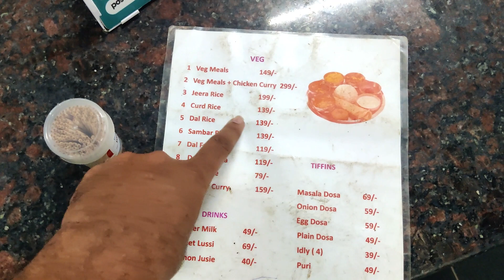LAKNAVARAM LAKE warangal | NIGHT STAY 😴 | MORNING WALK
laknavaram
laknavaram bridge
laknavaram cheruvu
laknavaram Haritha resort rooms
laknavaram lake
hyderabad lake
lake
morning vlog
laknavaram morning
laknavaram night
weekend trip
couple vlog
holiday vlog
husband wife vlog
laknavaram lake boating
laknavaram ngna eigi senglaba thamoi bu
laknavaram resort
laknavaram waterfalls
laknavaram night stay
laknavaram night view
laknavaram mulugu
laknavaram bridge warangal telangana
laknavaram bridge warangal
laknavaram bridge present situation
laknavaram bridge now

Laknavaram Lake: Boating, Islands, and a Memorable Misty Morning Walk !

Iss vlog mein humne Laknavaram Lake par ek anokha safar kiya, jahan humne boating ki aur do khoobsurat islands ko explore kiya. Fir raat ko humne dinner Kakatiya Resort ke paas kiya, jo thoda sa kuch khaas nahi tha, bas theek-thaak tha. Subah, humne sunrise se pehle hi uthkar dono islands ke aas-pass ek suhana morning walk kiya. Subah mein thodi si baarish ho rahi thi aur pahaadon mein mist chhaayi hui thi, jisse lake aur islands ko dekhkar sach mein bada sunder lag raha tha.

Aakhir mein, hum tayyar hokar Bogatha Waterfall ki or nikle, aur vlog yahi par samapt kiya hai. Agle vlog mein, aapko aage ki kahani dekhne ko milegi. 😊🌅🚣‍♂️🌄

In this vlog, we embarked on a unique journey at Laknavaram Lake, where we experienced boating and explored two beautiful islands. Later, for dinner, we headed to Kakatiya Resort nearby, which was decent but not exceptionally remarkable. The next morning, we rose before sunrise and enjoyed a refreshing morning walk around both islands. The morning featured a light drizzle, and the hills were shrouded in mist, creating a stunning view of the entire lake and islands.

Finally, we got ready and set off towards Bogatha Waterfall, concluding this vlog here.

इस व्लॉग में, हमने लकनवारम झील पर एक अनूठा सफर किया, जहां हमने बोटिंग का आनंद लिया और दो खूबसूरत द्वीपों का खोज किया। फिर रात के लिए हम काकाटिया रिजॉर्ट के पास गए, जो कुछ खास नहीं था, बस ठीक-ठाक था। अगले सुबह, हम सूर्योदय से पहले ही उठे और दोनों द्वीपों के चारों ओर एक आलोकिक सुबह की सैर का आनंद लिया। सुबह में हल्की बारिश हो रही थी, और पहाड़ों में धूंध छाई हुई थी, जिससे पूरी झील और द्वीपों का दृश्य बना।

आखिरकार, हम तैयार होकर और बोगथा झरने की ओर बढ़े, इस व्लॉग को यहीं समाप्त किया। आगे के व्लॉग के लिए बने रहें, जहां हम साहस को जारी रखेंगे!